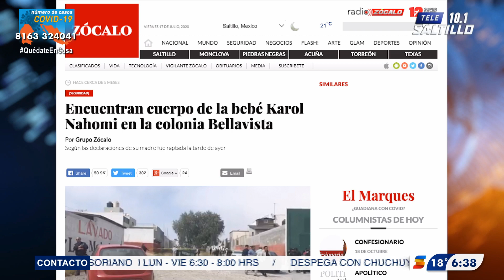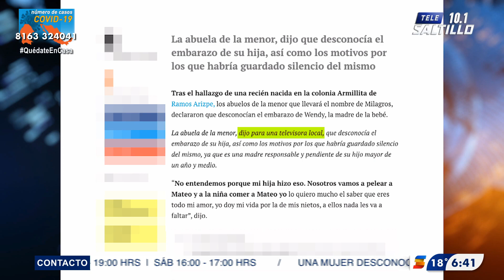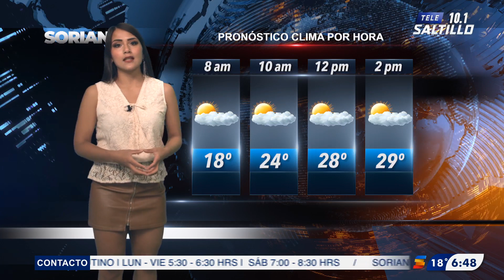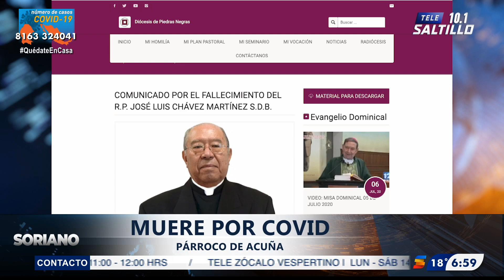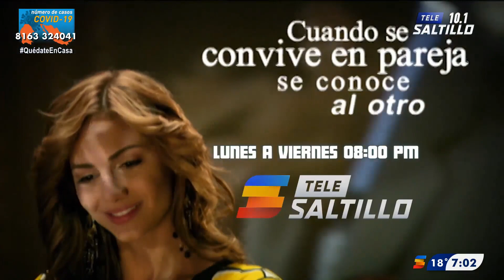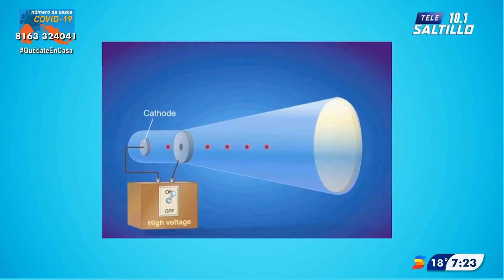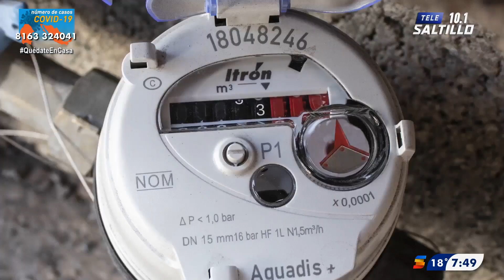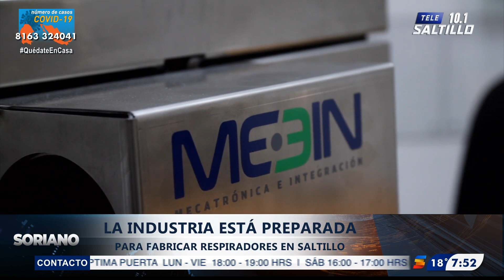SORIANO - Con Marcos Martínez Soriano - 17 DE JULIO DEL 2020 - TELE ZOCALO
SORIANO/ 17 DE JULIO 2020
CON MARCOS MARTINEZ SORIANO